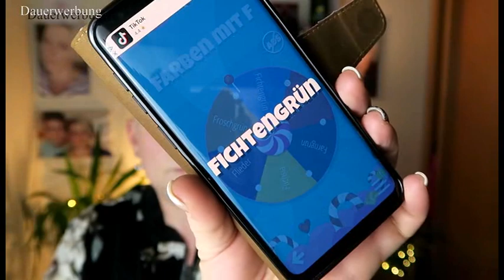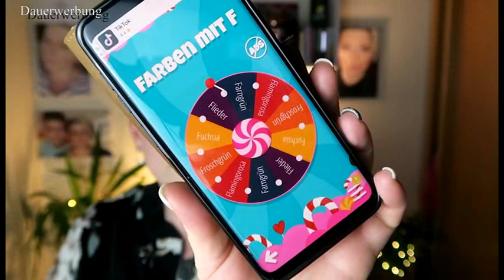Alphabetschminki/Buchstabe F/Welche drei Farben sind es diesmal?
Ich begrüße euch zurück zu einem neuen Video von mir
Heute geht es weiter bei meinem Alphabet Schminki,und zwar mit dem Buchstaben F
Hier die Farben und die Paletten dazu und wo ihr sie bekommt
Froschgrün= Fab Factory Mint Crush(Action)
Fichtengrün= essence Dancing Green Palette(In essence Theken und bei flaconi.de)
Fuchsbraun= catrice Bronze away to. Panama Palette (flaconi.de und douglas.de)
So und jetzt wünsche ich euch viel Spaß mit meinem neuen Video
LG Steffi